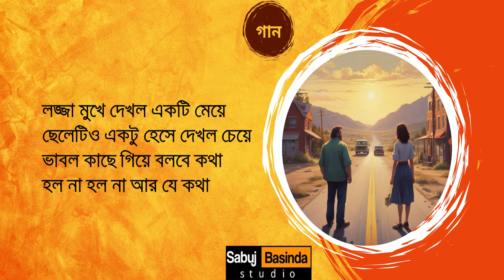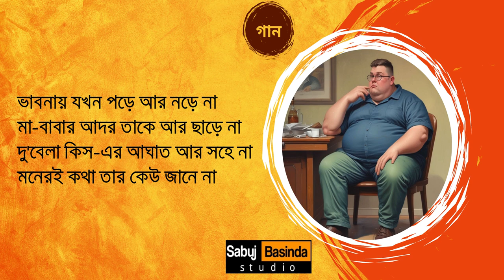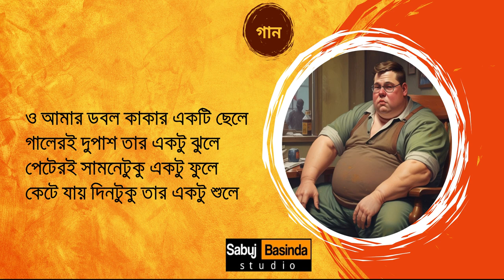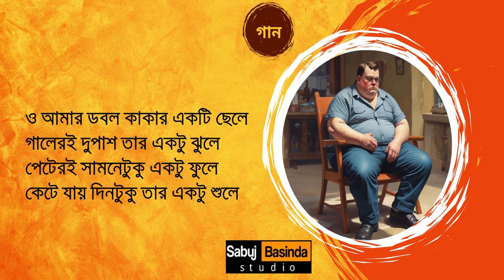Double Kakar Ekti Chele | Bengali Funny Song 2024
Double Kakar Ekti Chele | Best Funny Song | 2024

Funny Song - Double Kakar Ekti Chele
Lyricist - Supam Roy (Sabuj Basinda)
Studio - Sabuj Basinda Studio
Year - 2024

গান - Double কাকার একটি ছেলে
গীতিকার - সুপম রায় (সবুজ বাসিন্দা)

! ANTI-PIRACY WARNING !

This content is Copyright to "Sabuj Basinda Studio". Legal action will be taken against those who violate the copyright of the following material presented!

[Special thanks to AI]